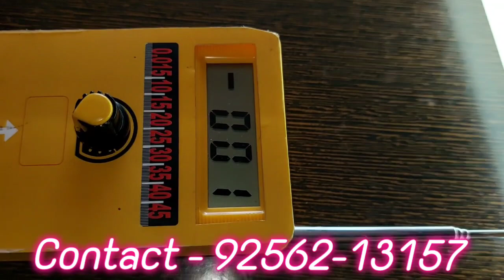Zero करें हर तरह की Radiation को Bio Magnetic Products से - तेजपाल सिंह - 9256213157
अब Ladies के लिए भी Bracelet और घड़ी मौजूद हैं।